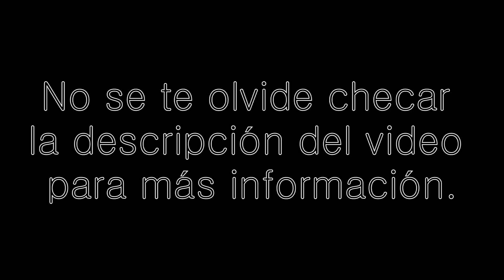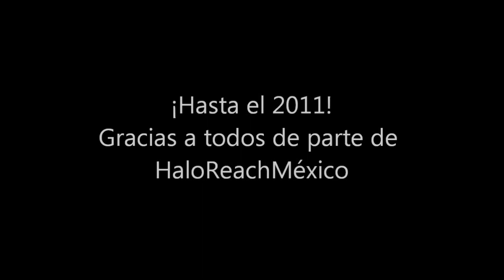Lo Mejor De HaloReachMéxico - 2010.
Gracias a todos por su apoyo, sin ustedes el canal no sería nada. ¡Que se la pasen bien en el 2011 todo mundo!

Les desean los, aportadores, directores, editores, y todo el personal de HaloReachMéxico.